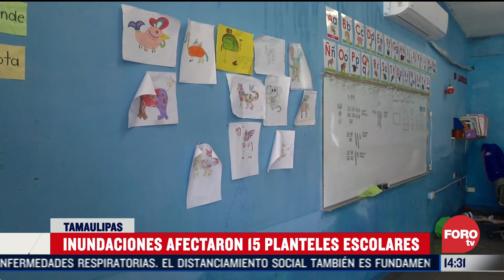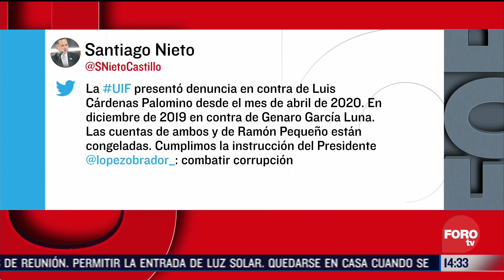Resumen de noticias vespertino del 31 de julio de 2020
Mantente bien informado con lo más destacado del día con este resumen de noticias vespertino del 31 de julio de 2020